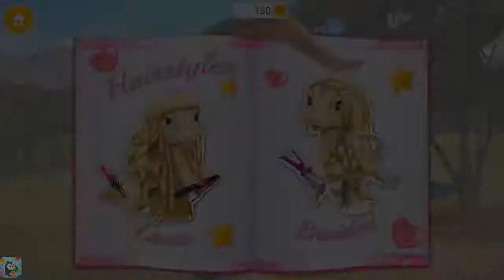Animal Hair Salon Australia Kids Game - Play Wild Pet Animal Hair Salon - Fun Makeover Kids Games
Animal Hair Salon Australia - Funny Pet Haircuts By TutoTOONS

Welcome to the amazing world of animal hair salon games for girls and boys! Become the best hair and fashion stylist!
 NEW! Meet your new Australian animal friend - adorable sugar glider Nibbles! Help Nibbles collect his favourite candies and run away from furious birds! Crazy Animal Hair Salon goes to sunny Australia!
 Pack your hairstyling tools and get ready for new pet fashion makeovers. Meet the cute hair salon clients - leopard Amy, baby koala Maggie, kangaroo Sydney and snake Crystal. Help your new friends express themselves through style with crazy haircuts, beautiful makeup and fashionable outfits!